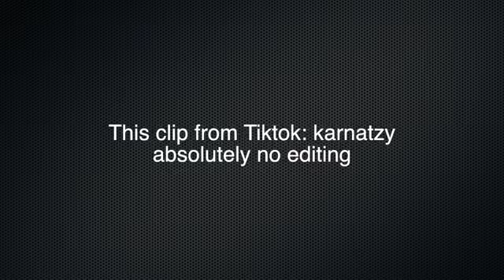30uc = 2 LAMBORGINI tickets